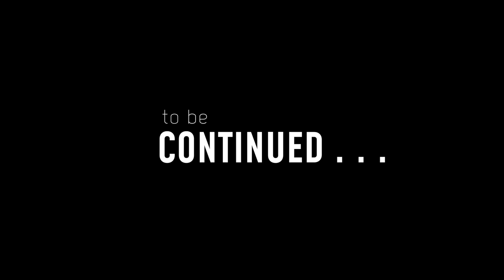VIVA & PRACTICALS I Let's begin with the very first Step I Part 02 I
Others :-